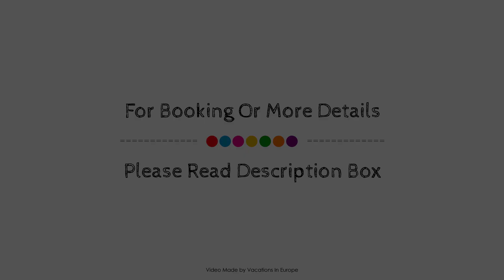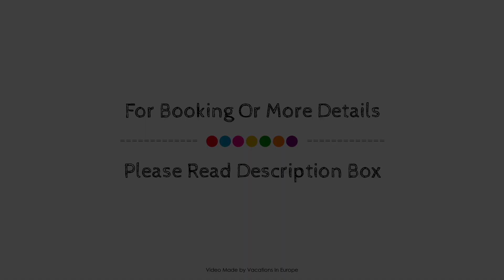Leonardo Hotel Eschborn Frankfurt, Frankfurt am Main, Germany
Searching For
1. Leonardo Hotel Eschborn Frankfurt - Frankfurt am Main
2. Leonardo Hotel Eschborn Frankfurt - Frankfurt am Main Virtual Tour
3. Leonardo Hotel Eschborn Frankfurt - Frankfurt am Main Rooms
4. Leonardo Hotel Eschborn Frankfurt - Frankfurt am Main Amenities
5. Leonardo Hotel Eschborn Frankfurt - Frankfurt am Main Videos
6. Leonardo Hotel Eschborn Frankfurt - Frankfurt am Main Offers
7. Leonardo Hotel Eschborn Frankfurt - Frankfurt am Main Deals
Audio Credit:
Track Title: Subway Dreams
Artist: Dan Henig